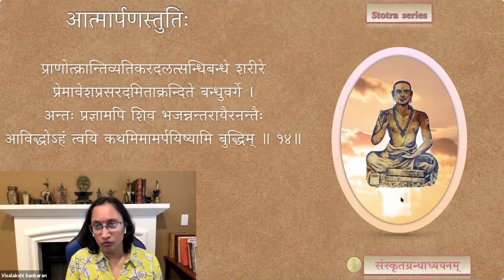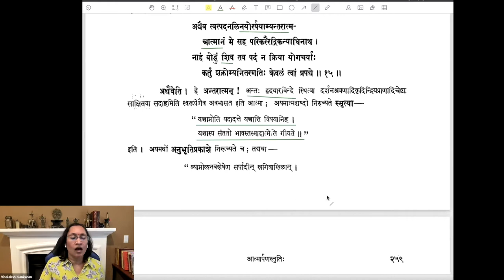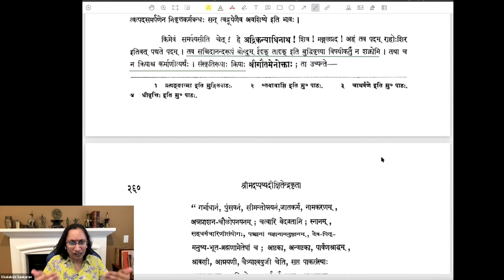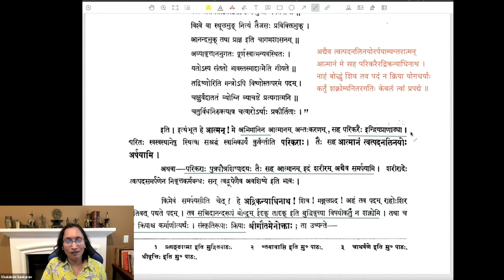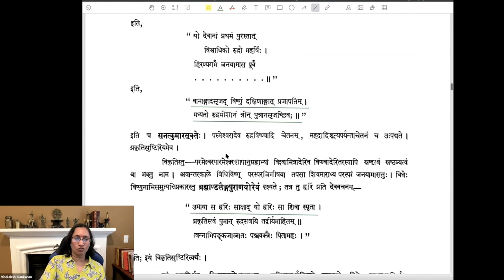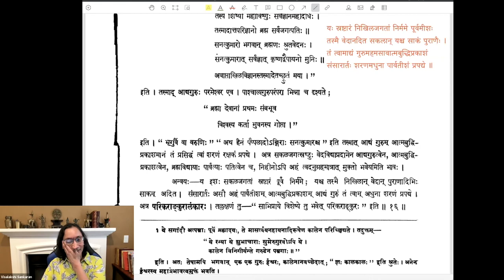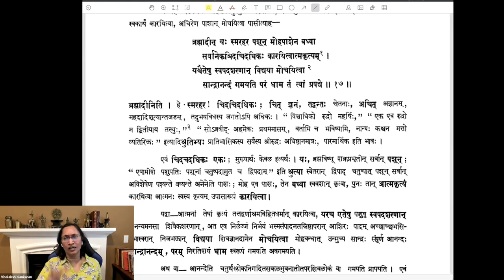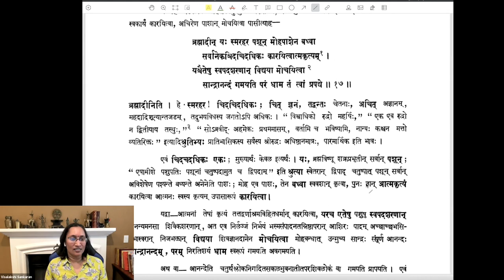Stotra series — Ātmārpaṇa-stutiḥ — Session 07